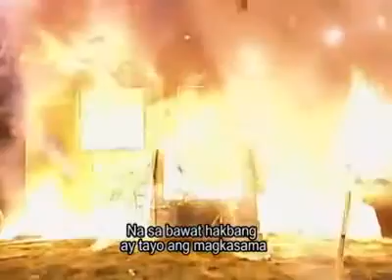THE TWO SIDES OF ANA